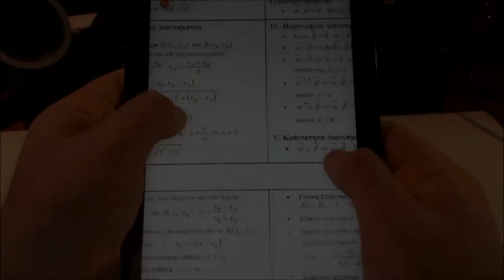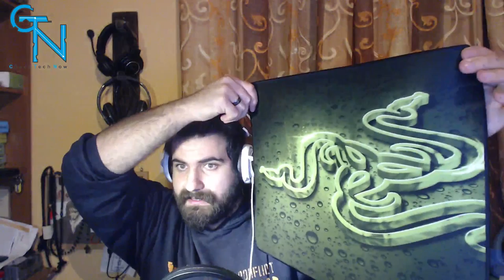Πως να καθαρίσω το MOUSEPAD μου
Ένα μεγάλο ευχαριστώ στον Στέλιο για την δημιουργία αυτού του ιντρο! Όλα τα credits σε αυτόν!!! Μπείτε στο καναλι του Kakos Xamos